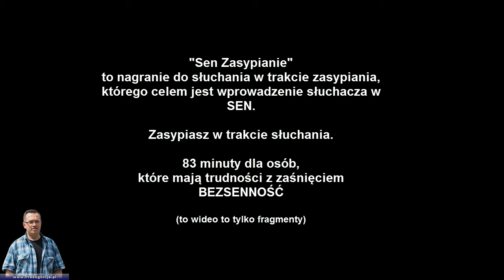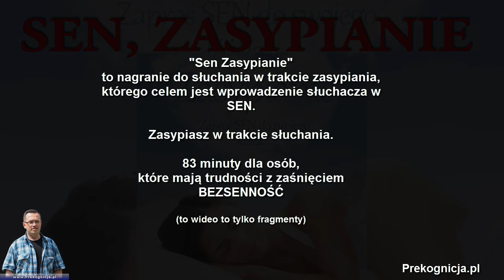Sposób na BEZSENNOŚĆ: medytacja prowadzona "Sen, Zasypianie" (frgmnt)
Problem z bezsennością rozwiązany? Słuchając tej medytacji prowadzonej zasypiasz w trakcie jej trwania - to główny cel medytacji "Sen Zasypianie". Pełny opis nagrania przeczytasz na

Jeśli nigdy wcześniej nie zdarzyło Ci się medytować i nie wiesz, na czym polega medytacja prowadzona, to na oba pytania o medytację odpowie Ci inne nagranie
"Praktyczna nauka medytacji" - dzięki temu POCZUJESZ, czym jest medytacja.

Sen Zasypianie, to medytacja prowadzona powstała w odpowiedzi na problemy z bezsennością. Na ogół medytując staramy się cały czas utrzymać uwagę i nie zasnąć. Tutaj jest inaczej. Starasz się utrzymać uwagę na prowadzeniu w medytacji, ale nie robisz tego na siłę i masz w sobie przekonanie, że wystarczy, że podążasz instrukcjami. W ten sposób medytując Twoja uwaga nie koncentruje się na problemach z bezsennością, ale na innych treściach, które najprawdopodobniej są przyczyną bezsenności.

Bezsenność może dotknąć każdego bez względu na wiek. Najczęściej związana jest z trudnymi życiowo sytuacjami, albo sytuacjami, które w dużym stopniu zmieniają dotychczasowe życie. Dlatego na bezsenność cierpią kobiety w ciąży, nie możemy zasnąć, gdy przeżywamy życiowe dramaty, albo mamy trudności z zaśnięciem, bo stres jest już tak nawarstwiony, że całą dobę podświadomie chcemy rozwiązywać problemy.

Twoje problemy z bezsennością na pewno są związane z Twoim ciałem, ale przede wszystkim wynikają z Twojej psychiki. Nie jesteś tylko swoim ciałem fizycznym, ale przez ciało fizyczne manifestuje się Twoja Świadomość. Twoją Świadomość też można podzielić na części, np. na świadomość i podświadomość. Twoja świadoma część myśli i rozumie logicznie, ale nie wystarczy, że powiesz sobie logicznie, że chcesz poradzić sobie z bezsennością. To od Twojej Podświadomości zależy jak zasypiasz i to w Podświadomości są zawarte schematy i wzorce, które sprawiają, że masz problem z zasypianiem.

Ogólnie patrząc na problem z bezsennością - możesz go rozwiązać przywracając w Podświadomości równowagę i te schematy, które pozwalają spokojnie zasypiać i regenerować swoje siły. Pamiętaj, że podstawą uzdrowienia (i samouzdrowienia) jest właściwa diagnoza. Kiedy wiesz, jakie są przyczyny bezsenności - możesz je usunąć. Co się dzieje, gdy ustają przyczyny objawów? Objawy nie są wtedy potrzebne.

Bezsenność można leczyć również farmakologicznie, na poziomie ciała. Teoretycznie powinno to również wpłynąć na przyczyny psychiczne bezsenności. Pamiętaj jednak, że usunięcie objawu nie zawsze usuwa przyczynę, a psychiczna przyczyna może manifestować się na różne sposoby w ciele (czytaj: uważaj, żeby inny objaw nie był gorszy od obecnego).

Medytację prowadzoną "Sen Zasypianie" można nazwać domowym sposobem na bezsenność, ale jeśli powiem, że to "naturalny sposób na bezsenność", to będzie to jeszcze bardziej bliższe rzeczywistości.
Możesz medytować korzystając z nagrania, ale po pewnym czasie zauważysz, że równie dobrze możesz medytować samodzielnie. Jeśli nie śpisz sam lub sama w pokoju, to możecie wspólnie medytować - nie będzie przeszkadzać w zasypianiu.